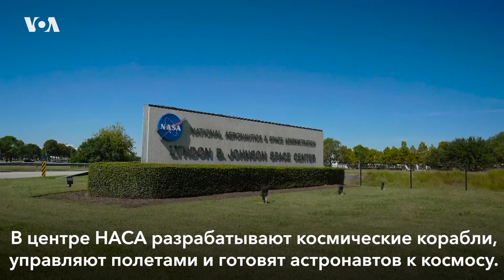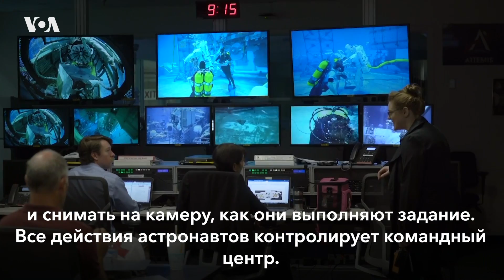Космическая столица США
Фраза «Хьюстон, у нас проблемы!» уже стала крылатой. Благодаря ей весь мир знает, что этот город является космической столицей США. Именно там находится центр имени Джонсона, который не только отправляет астронавтов на орбиту, но проводит их полноценную подготовку к путешествию к звездам.